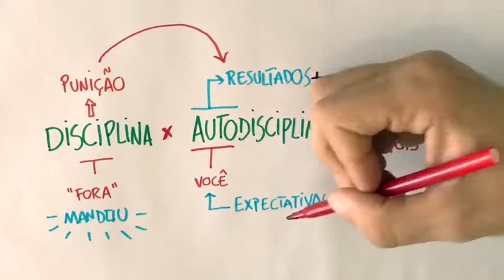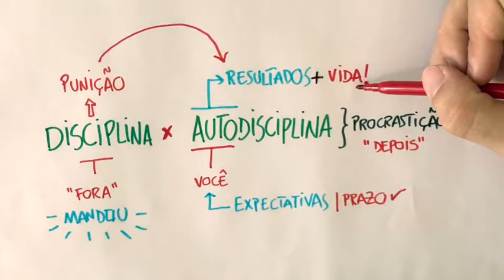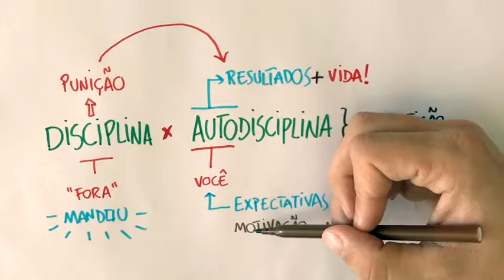O poder da AUTODISCIPLINA na rotina de estudo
Um elemento fundamental para o sucesso de qualquer estudante é a DISCIPLINA. Desmotivação, cansaço e procrastinação estão sempre ali, atrapalhando... não é?

Como são muitos os 'desvios' no caminho de um estudante, manter uma rotina de estudo produtiva exige DISCIPLINA. Mas além disso, exige autodisciplina, a capacidade de você cobrar de você mesmo.

A disciplina é uma virtude treinável. Significa "fazer o que tem que ser feito, apensar de..." e exige compromisso com você mesmo, com seus objetivos, com seu eu do futuro. Parece papo furado de 'pseudocoach', não é? Mas calma lá que eu garanto que essa aula vai fazer repensar alguns pontos da sua rotina e do seu compromisso com você mesmo.

Depois me conta nos comentários... faz sentido diferenciar disciplina de autodisciplina?